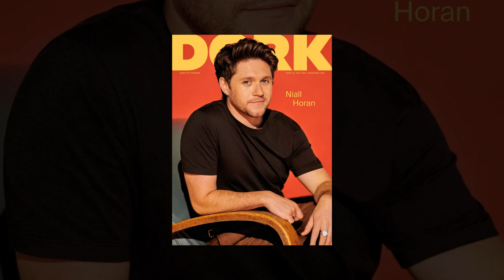New Update!! Breaking News Of Niall Horan || It will shock you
Good bye